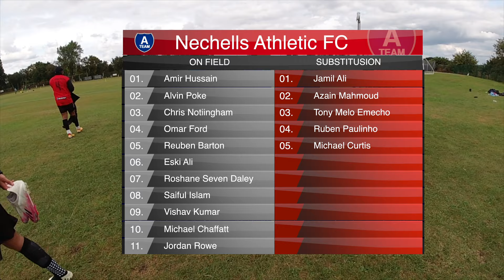Nechells Athletic FC vs Polesworth North Warwick FC | 1st Half | Division 5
The second game of the 21/22 season against Polesworth NW team. The game was played at Away.

Show your support by liking and following the videos as we grow

We also have a website, facebook and insta pages!!!